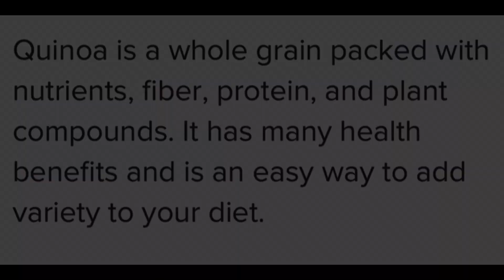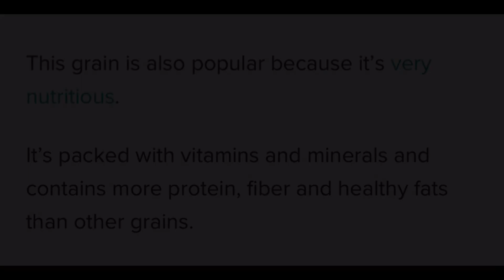Guest of Dr Shahzad Basra | Moringa | Quinoa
Quinoa is a super food which is good and major element of low carb diet! If you want to lose weight replace your wheat with quinoa